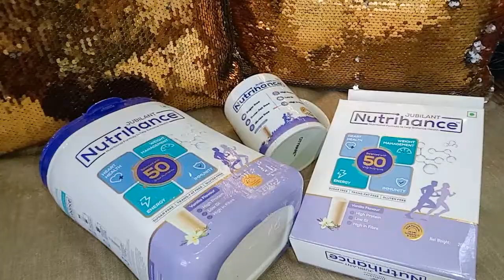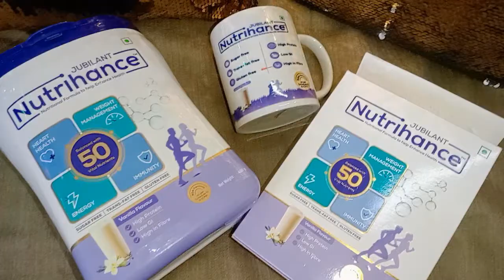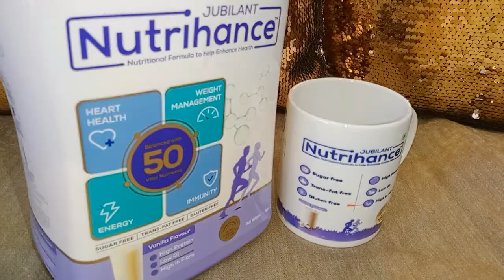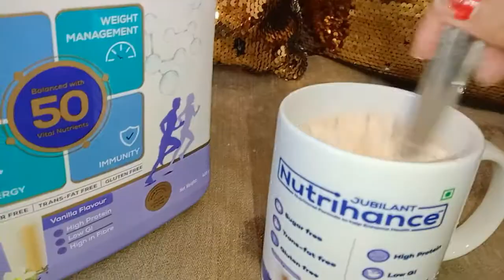HOW TO: LOOSE WEIGHT BY NUTRIHANCE || improve immunity ||fashion ornate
*improve immunity
*weight management
*heart health
*boost energy
by @nutrihence